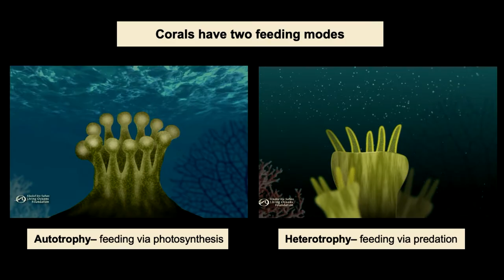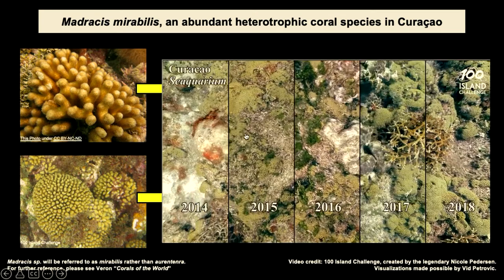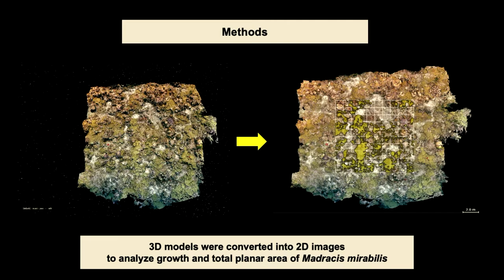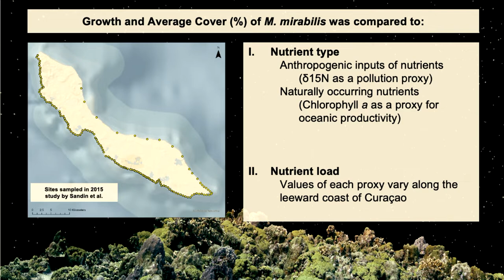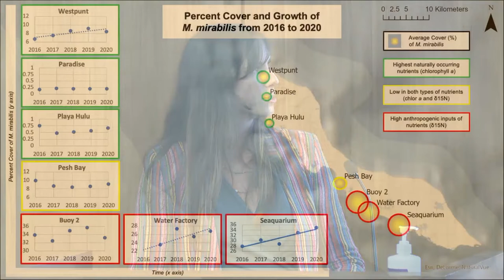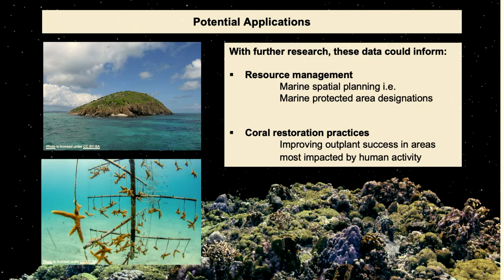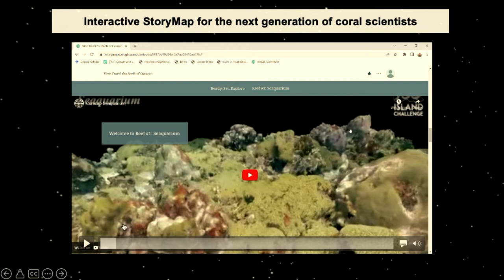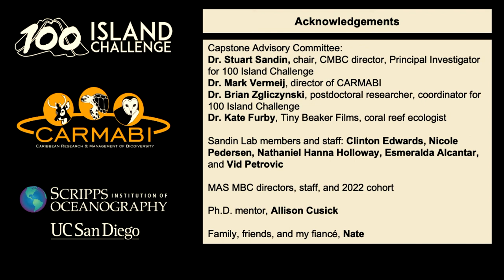The Curious Case of Curacao - Sophie Cook, Capstone Symposium '22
The Curious Case of Curacao: Searching for Signals of Coral Resilience by Tracking Madracis mirabilis Through Time